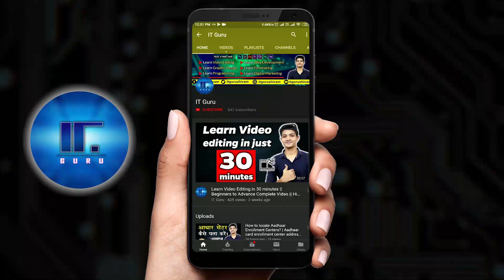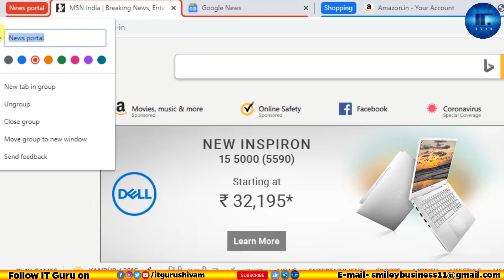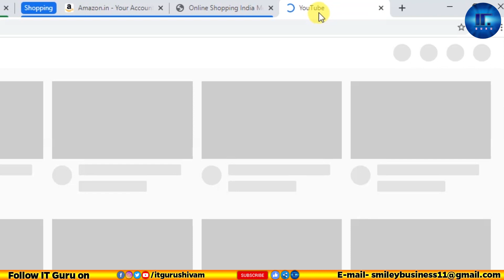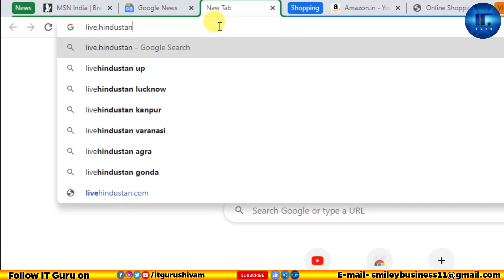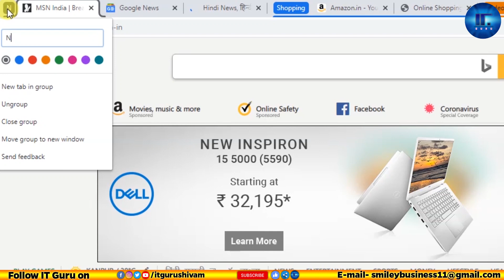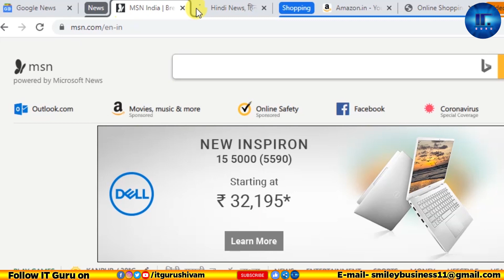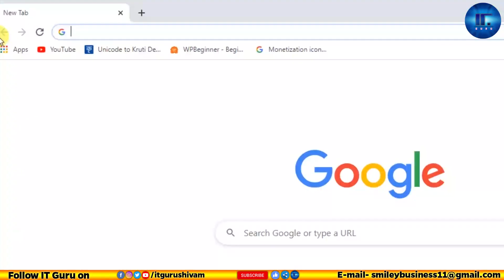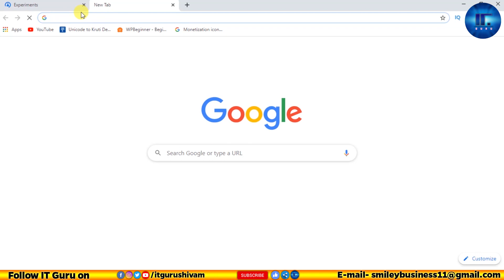ORGANIZE TABS in Chrome Browser | Tabs Group in Chrome | Organize & Personalize Tabs with Colors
Hello guys is video mein maine aapko btaya hai ki kaise aap chrome browser mein multiple tabs ka ek group bana skte hai aur unko colours se personalize kaise kare. Ye abhi chrome ke beta version mein hai lekin jald hi global version mein aa jayega lekin isemin maine bataya hai ki aap ise normally chromemein developer option mein jake kaise enble kar skte ho.